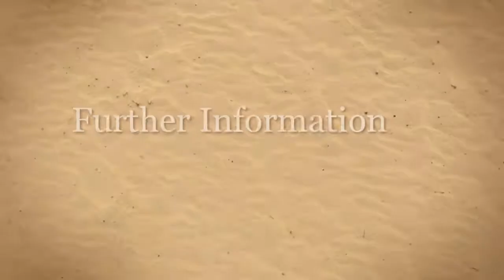Rubber Buckets and Animal Feeding Pails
Rubber buckets and animal feeding pails made from recycled tyres(tires) , are strong and ideal use in most outdoor environments such as building sites , farms, equestrian stables .
the features needed to give long life to tyre(tires) when first produced are carried forward to these new products giving the tyres(tires) a new life.